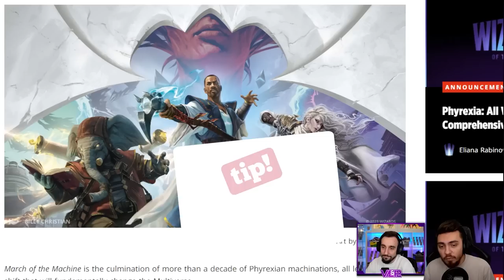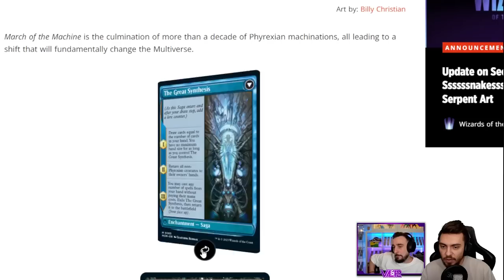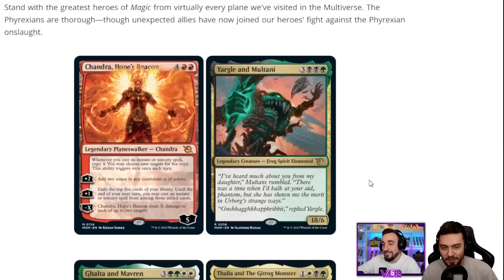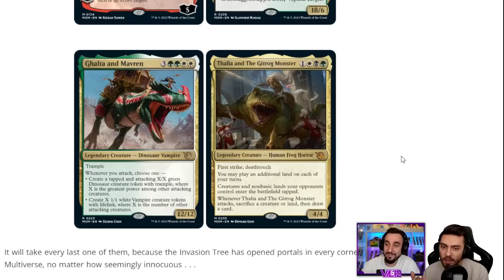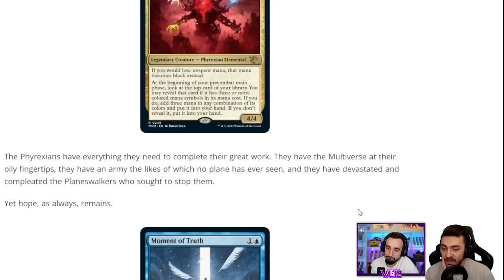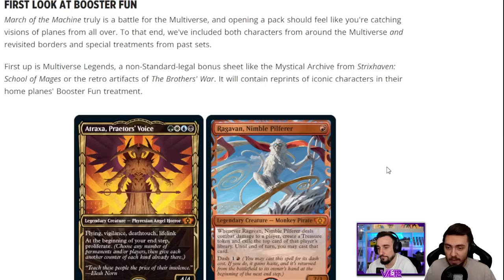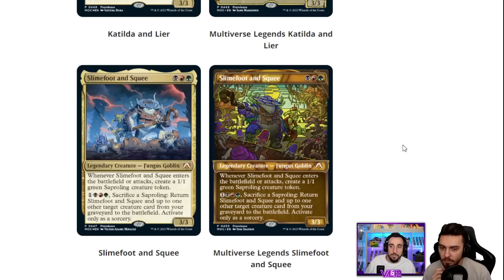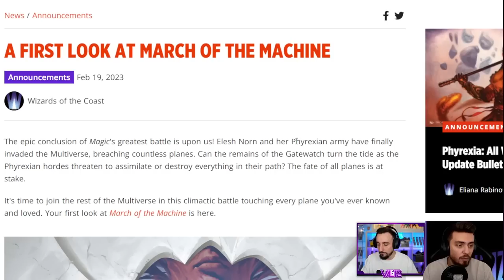INFOS ET SPOILERS MARCH OF THE MACHINE ! LE SET QUI VA CHANGER LA FACE DE MAGIC A TOUT JAMAIS !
Lundi : Val&PL à partir de 19h ( Qui fait Kiffer ? )
Lundi : PL à partir de 10h
Jeudi : Val à partir de 10h
Vendredi : Val à partir de 10h